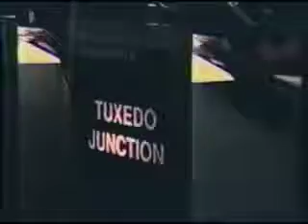Lorraine and Rolla Dance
Video of Lorraine Burt and Rolla Sexauer ballroom dancing.